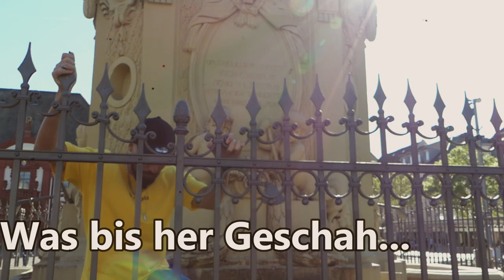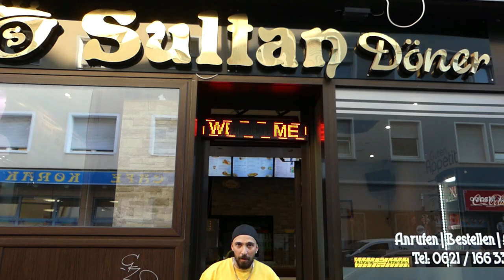Fussball CHALLENGE ESKALIERT WITH YAAMAAN MANNHEIM DARMSTADT FOLGE 2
Mein👉 Zubehör für das Video Format :

HEY was geht ab liebe Yaamaan SQUAD. HOFFE es geht euch gut. Da es das mit Fussball Challenge gut an kam , habe ich sofort Part 2 rausgehauen . In diesem Video zeige ich euch ob  Mannheimer Fussball Talent haben. Wir wollen wissen ob manche das Tor treffen oder nicht ?. schaut euch das Am besten selber an und Kommentiert mal eure Meinungen ! wo wir als nächstes kommen sollen und ob du es besser kannst .
MEIN EQUIPMENT :

Adapter für 🎤
Akku 🔋 Ersatzteile